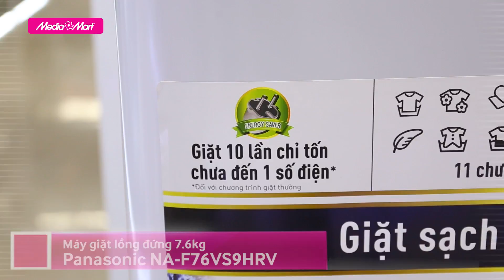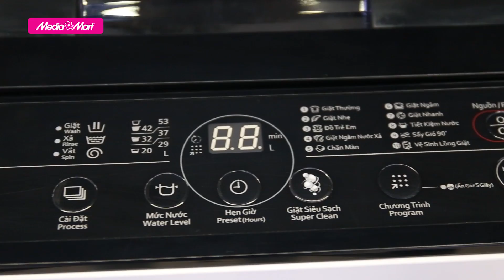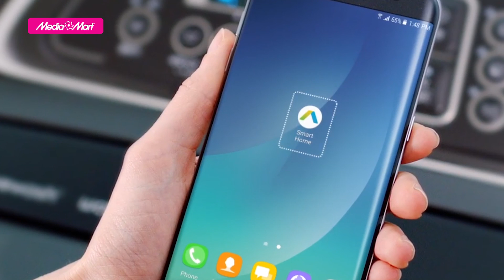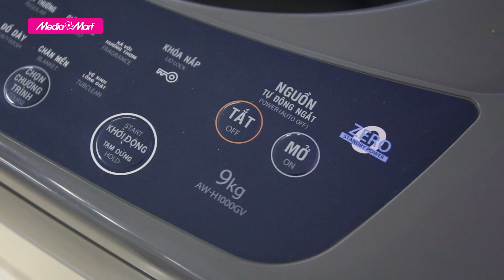Top 3 máy giặt lồng đứng bán tốt nhất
Với thiết kế nhỏ gọn cùng nắp máy ở trên, máy giặt lồng đứng phù hợp với những gia đình có không gian nhỏ, bảng điều khiển dễ sử dụng, tiêu thụ điện năng ít, đặc biệt, giá bán sản phẩm rất hợp lý, phù hợp với mọi nhà.
Ngày hôm nay, MediaMart sẽ giới thiệu tới bạn Top 3 máy giặt lồng đứng bán tốt nhất tại MediaMart để quý vị có thêm lựa chọn nhé!

🎁 Để tham khảo thêm về các sản phẩm máy giặt mới nhất và các chương trình khuyến mại hấp dẫn, khách hàng có thể truy cập

 🎥 Xem thêm các chuyên mục khác:
📞 Tổng đài hỗ trợ miễn phí :
Bán hàng: 19006788
Khiếu nại: 19006741
Bảo hành: 19006743